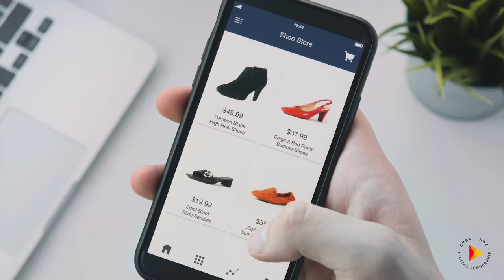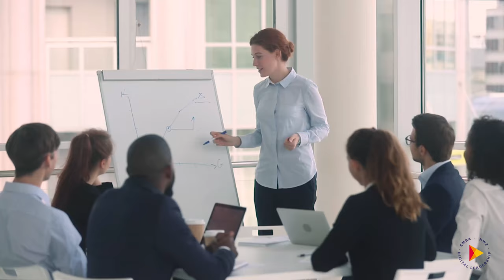Executive MBA Digital Leadership HWZ - Intro English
The EMBA Digital Leadership offers visionary executives with digital ambitions a compact 16-month, part-time executive program. An organised TEDxHWZ conference, an Innovation Challenge including pitch, individual Personal Development Coaching as well as three immersive Study Tours are the highlights of this unique study program in Switzerland.